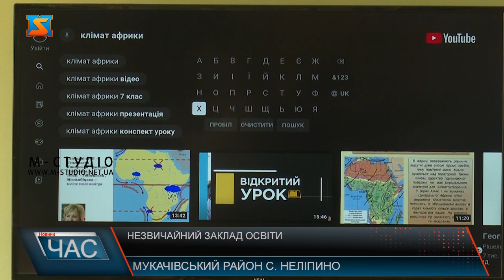Незвичайний заклад освіти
У селі Неліпино, що на Мукачівщині функціонує сучасний заклад освіти. Тут обладнані класи, стилізовані під окремі предмети. Також у школі є лаундж зона. Нещодавно у закладі звели оновлений спортзал та харчоблок в рамках програми «Велике будівництво». Стилізовані малюнки у кожному класі та лаундж зона у коридорі. Хімічна лабораторія, карта світу на стіні та Бруклінський міст за спиною. Все це можна споглядати у Неліпинському закладі освіти. Діти тут навчаються у сучасних умовах. Перетворити звичайні класні приміщення на кабінети де хочеться навчатися та працювати запропонував один з працівників закладу. Така атмосфера до вподоби як школярам так і їх педагогам. Адже кажуть, в сучасних та яскравих умовах і навчатися веселіше. В рамках президентської програми «Велике будівництво» на території закладу звели їдальню та  модернізовану спортивну залу. Наразі роботи завершені, проте установи ще не здані в експлуатацію. Також школа є автономною. Тобто тут безпосередньо розпоряджаються фінансами самостійно. У не типовій для України школі справді  створили всі умови для здобуття якісної освіти. Школярам цікаво тут навчатися. А саме це і було основною метою адміністрації закладу.